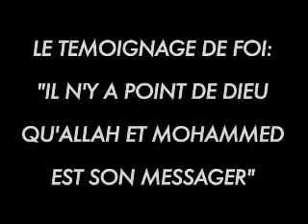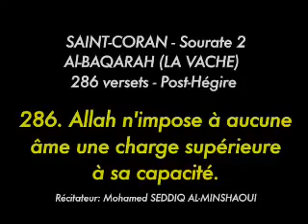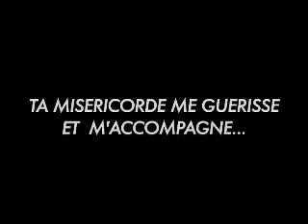Conversation Émouvante Dans Un Call Center Au Maroc !!!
Conversation dans un Call Center au Maroc, Émouvant !!!
Une télé-prospectrice Marocaine contacte une dame belge de 93 ans.. Voici leur conversation..